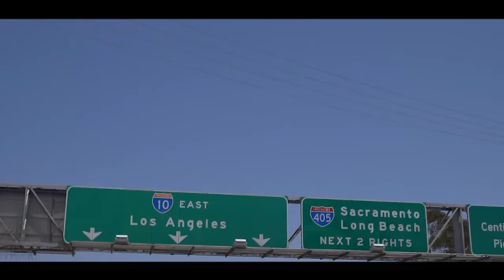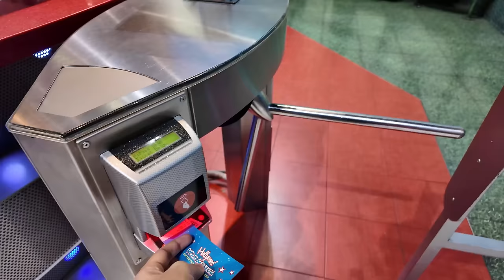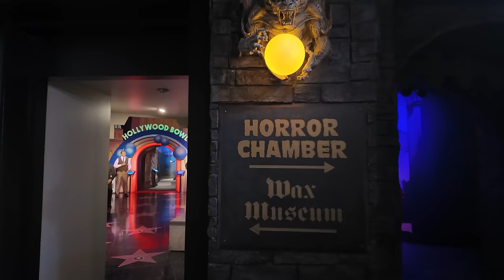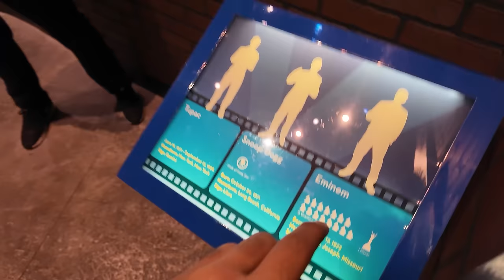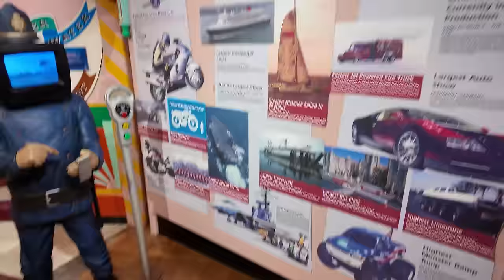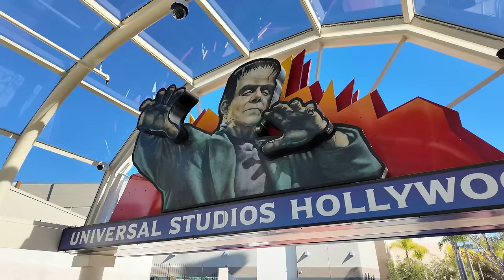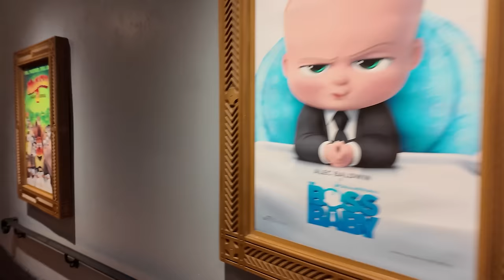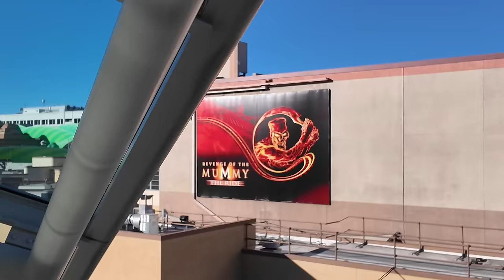لوس أنجلووس ! | رحلة أمريكا 🇺🇸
يا شبابببب الكل يصوت لي وانشروا التصويت بكل مكان يارب افوزززز
 تطبيق Joy Awards